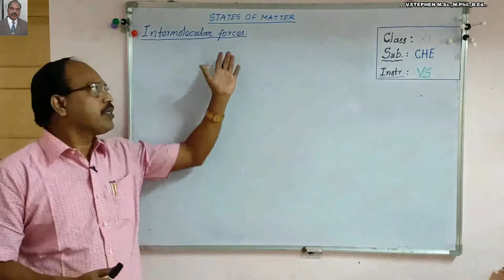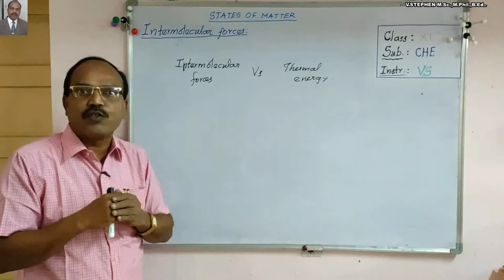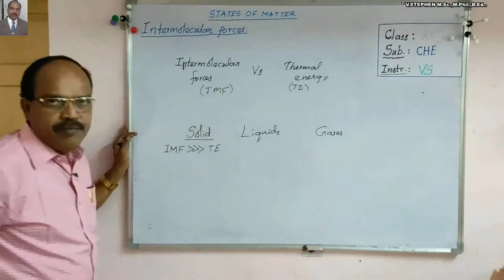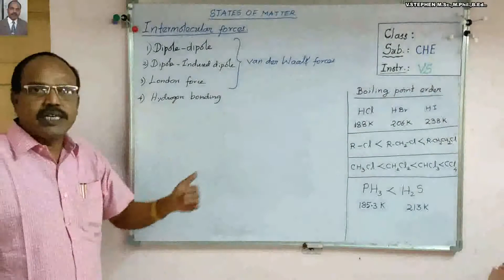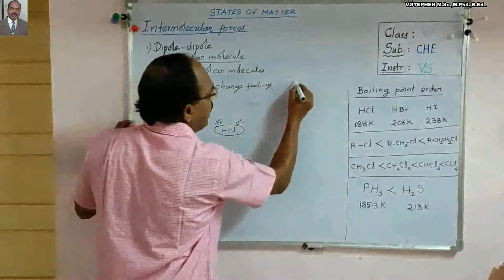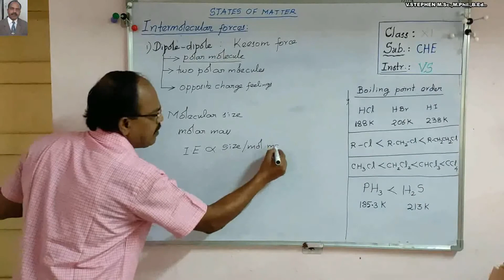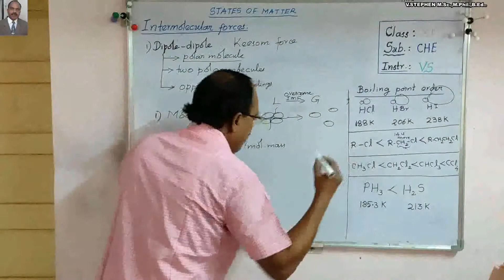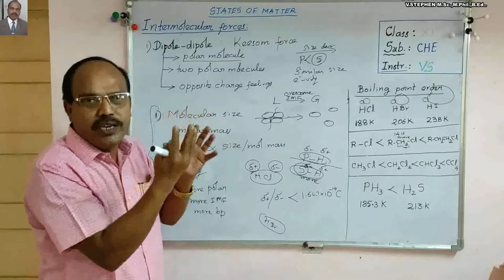Dipole-dipole interaction, Thermal energy Part-1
This video explains thoroughly about why substances exists as solid, liquid and gas at room temperature using thermal energy and intra-molecular forces. Also about dipole-dipole attraction.